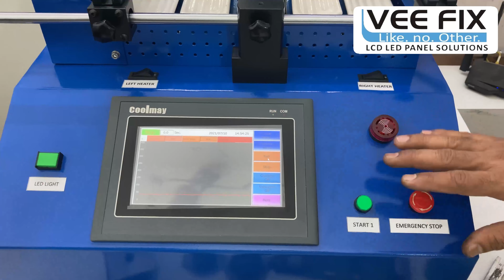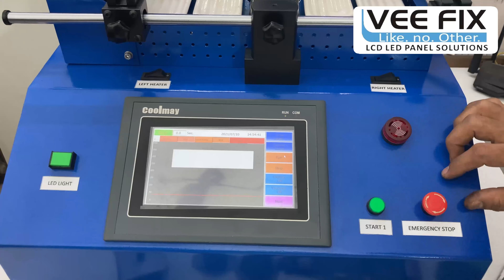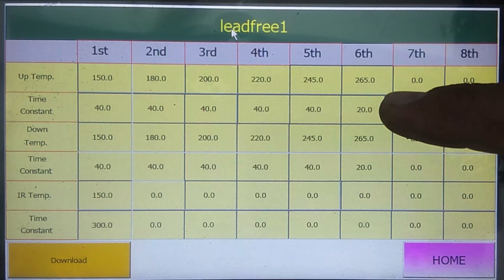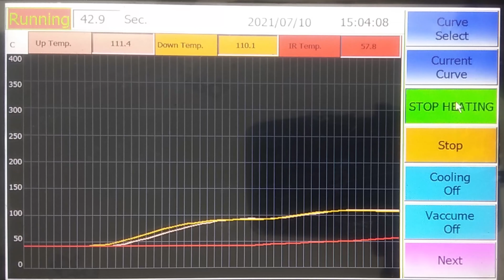BGA Rework Station R5860